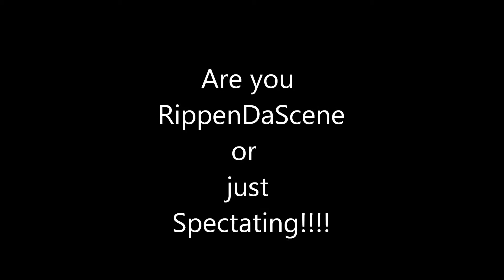mY MUSIC LOUDER!!!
ARE YOU RIPPENDASCENE OR JUST SPECTATING!